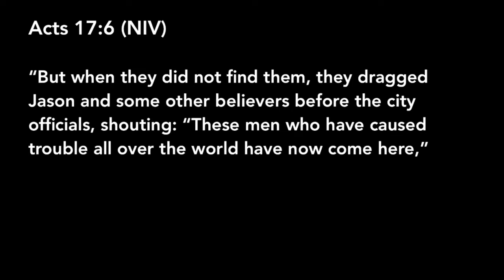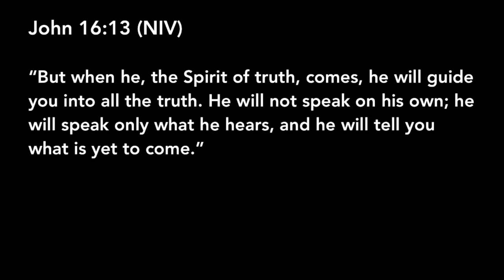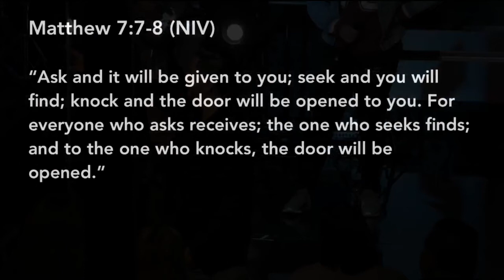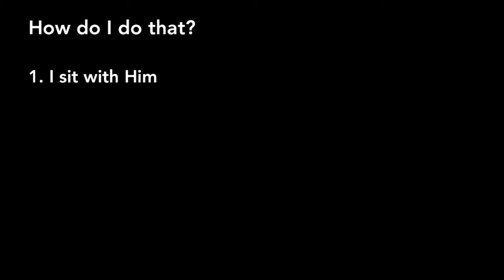Ignight 05.02.18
Message Series: Ignight

Trusting God
Pastor Mauricio Ruiz
Elevate Church
Encouragement
Elevate Church Newhall
Hope
Wisdom
Restoration
God
Jesus
Church
Church Service
Mothers
Woman of God
Spirituality
How to Stay Positive
Kingdom
Christian
church sermon
Joyce Meyers
Pastor Steven Furtick
Virtuous woman
Holy Spirit
Spiritual Journey
how to be happy
suicidal
overcoming obstacles
overcoming suicidal thoughts
teen suicide
teen christians
spiritual journey
spiritual walk
the rapture
understanding the bible
Bible
Wisdom
Christian
Hope
Purpose
How to find your purpose
Invasion
Invading The promises of God
Exodus
Unity,
Victory
Support your neighbor
Revival
Bethel Music
Elevation Worship
Strength
overcoming obstacles